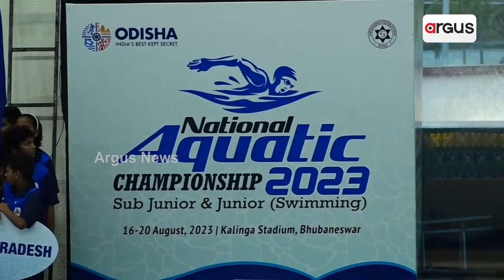49th Junior 39th Sub Junior Aquatic Championship Starts At Kalinga Stadium: Bhubaneswar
49th Junior 39th Sub Junior Aquatic Championship Starts At Kalinga Stadium: Bhubaneswar